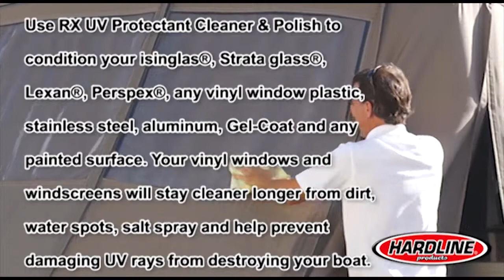Hardline 328 RX Product